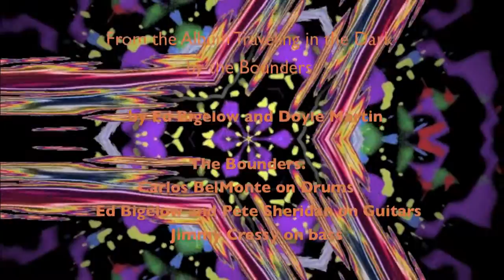The Bounders perforated soul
a little hard rock ditty by my old band the Bounders